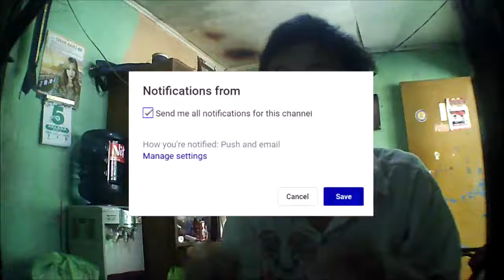Ketemu Zombie Kebel Banget!!! Left4Dead2 Part 1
Description :
zombie macam apa ini, kebel banget dah!